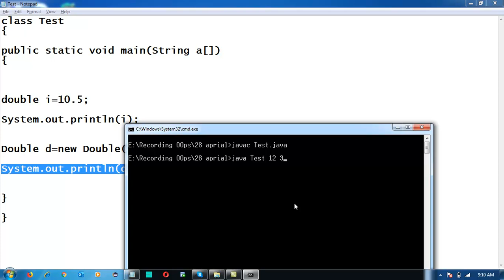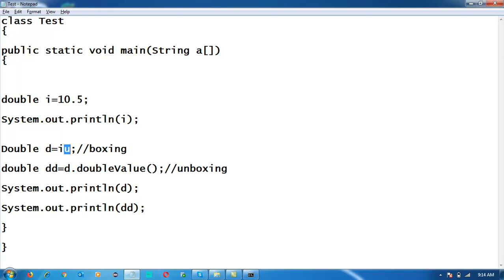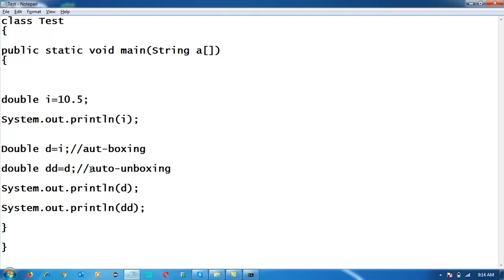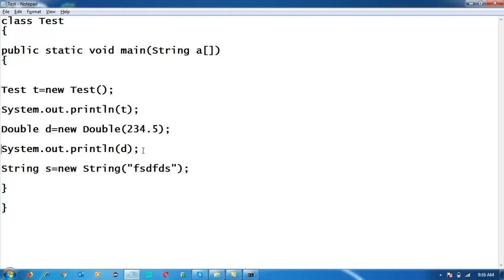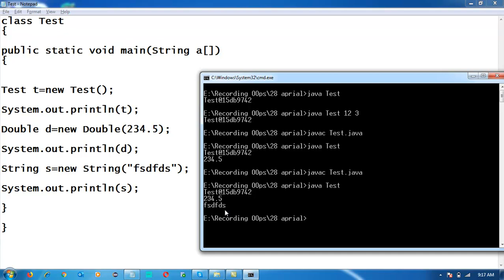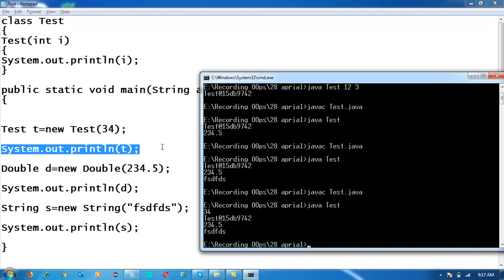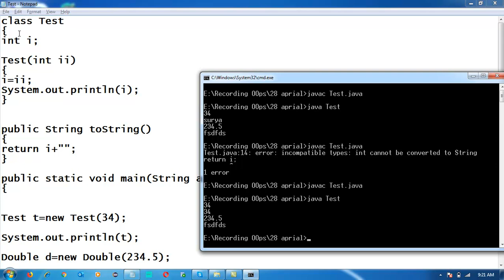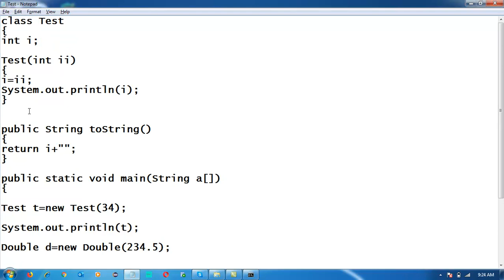Wrapper Class In Java | why main | main method explanation | Java In Hindi/URDU-70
Wrapper Class:-
are those clases which provide the facilites to convert the primitive data type to object and object to primitive data type.

In java for every primitive data type there is some wrapper classes are available.

data_type Wrapper-class
int Integer
float Float
double Double

etc.

primitive data type to object---boxing

object primitive unboxing

int x=10;

Integer i=new Integer(x);//boxing

Difference between static D.M(Class) & Non-static(Instance D.M)
1)-static d.m represent class properties & non-static d.m represent object property.
2)-static d.m allocate memory only once in class memory area at class loading time and this is memory is shared my multiple objects.
It means a single copy is created in memory for each static d.m
In case of Non-Static D.M memory is allocated for each object seperatly in heap memory area at object creation time.
It means a seperate copy is created in memory for each non-static d.m

3)The standard approach to call the static d.m with class name &
The standard approach to call the non-static d.m with object reference

In this video you can learn about oops, why oops.? and what are the difference between object oriented, object based and pure object oriented programming langues.You can also understand the concept of Object and class  In OOPS.